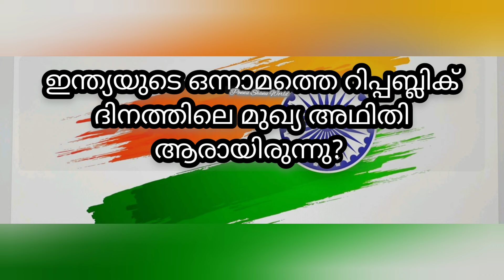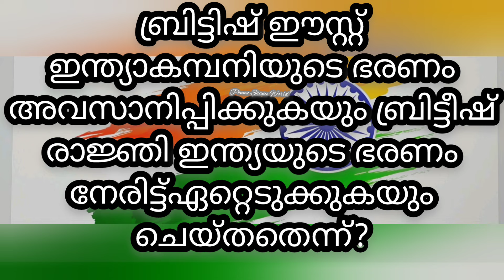Republic day quiz 2024 / Republic dinam quiz in malayalam